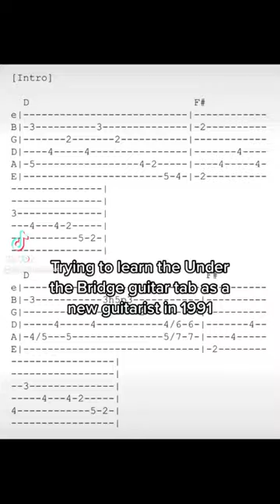How to Play Under The Bridge - EASY by John Lion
John Lion music is available on